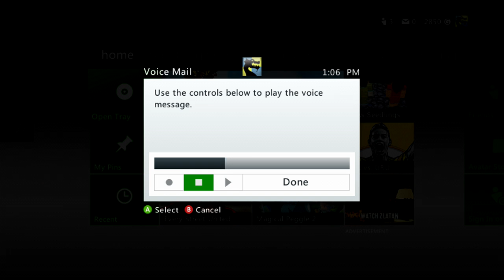My Favorite Message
Best message ever. I was doing pretty well against this guy and apparently my name is so great that he wasnt angry.